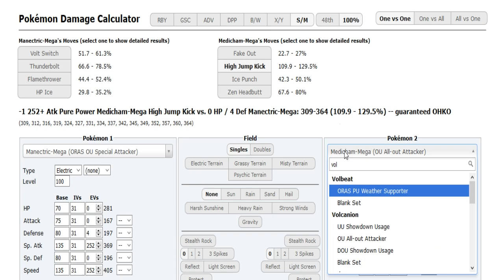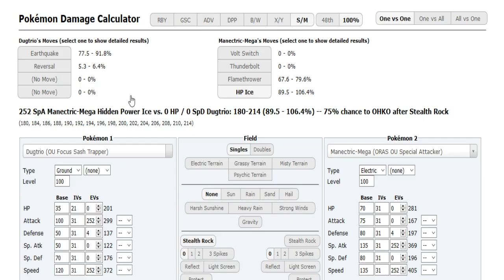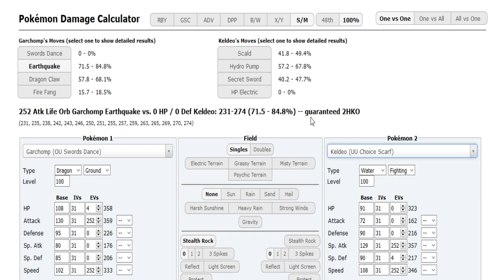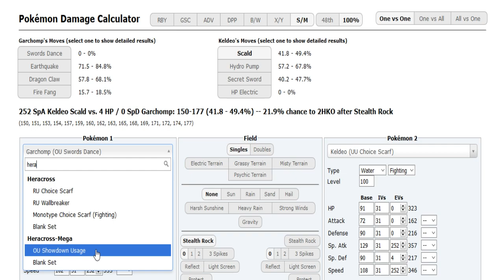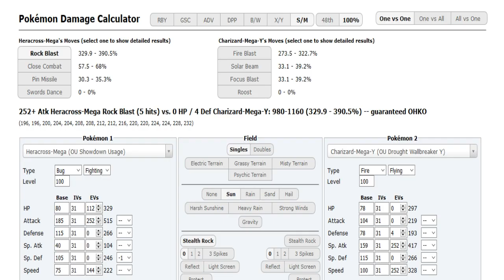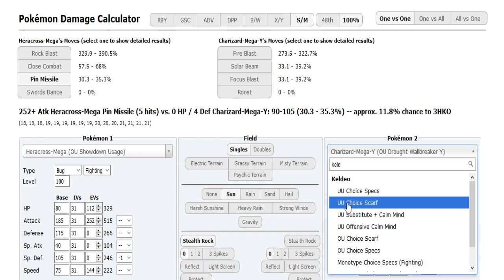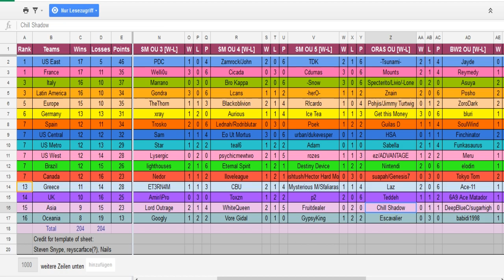World Cup of Pokémon XII-R1: Mr Jamvad vs Meeps + Flaming Victini vs GOAO (Sun&Moon OU) w/Dokkerich